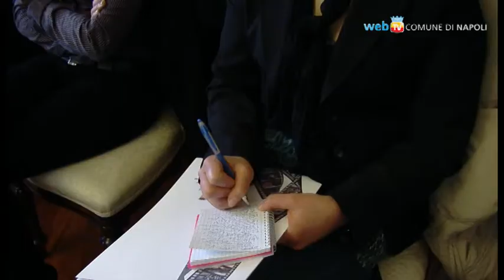Uno spot contro la violenza sulle donne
Ha il volto di Rosaria De Cicco, e sarà trasmesso per 6 mesi nelle stazioni della Metropolitana e della Regione: è la nuova campagna di comunicazione contro la violenza sulle donne, che invita a non nascondersi ed a denunciare la violenza subita.